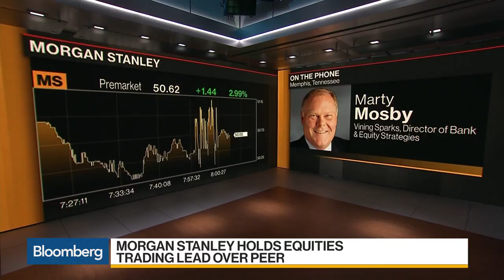Morgan Stanley Is 'Not a One Quarter Wonder,' Says Wellso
Jul.18 -- Carmel Wellso, director of research and portfolio manager at Janus Henderson, examines second-quarter results from Morgan Stanley. She speaks with Bloomberg's Jason Kelly on "Bloomberg Daybreak: Americas."